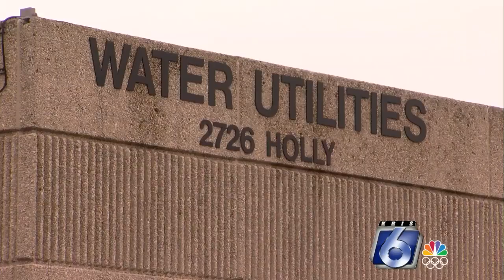Coast Guard, water department conduct overflight of Corpus Christi